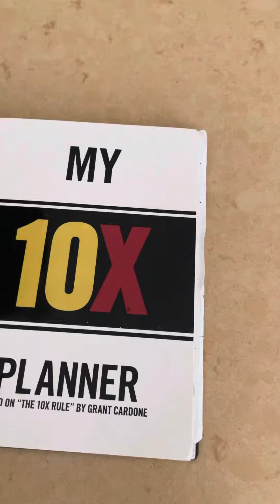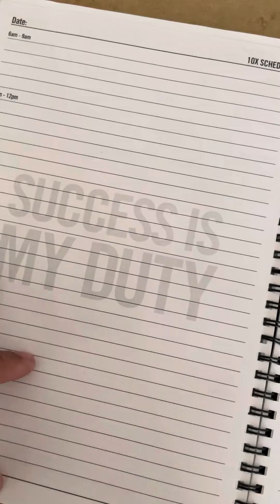The Best Planner (Grant Cardone’s 10X Planner)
Stop procrastination forever.
Squeeze minutes out of every day
"Balance" work, family, and life
Learn how Time X Actions = Measure of Advance
See every action through to completion
Get the discipline of wealth
The 10X Planner is part schedule - part journal, this ain't your daddy's planner. The 10X Planner is for the entrepreneur that demands to 10X their life. For 25 years I have used every type of daytimer, planner and organizer that exists. This is the best of them all. The 10X Planner schedules out every second of everyday, gets your head right, gets you goal oriented, and target focused everyday.

It is said that it takes 60 days to change a habit and for the next 60 days I am your 10X coach everyday.

Also included is a full video presentation of exactly how to use your 10X Planner.